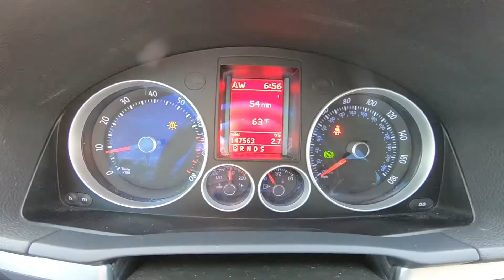Super Clean Pre Owned 2009 VW GTI / Universal Used Car Superstore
Take An Inside Out Tour Of Our Pre-Owned 2009 VW GTI  / ST#135395